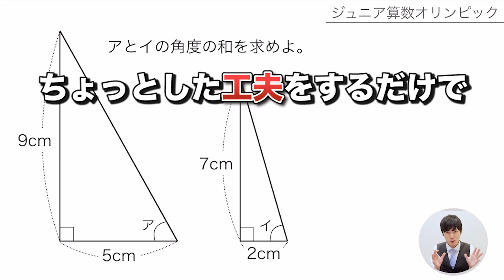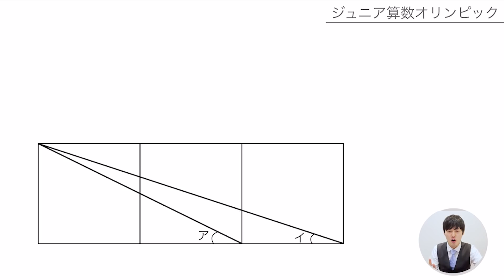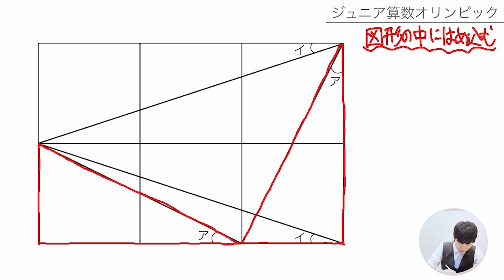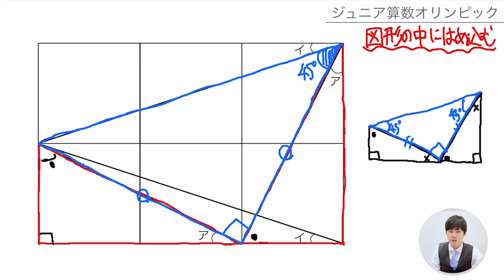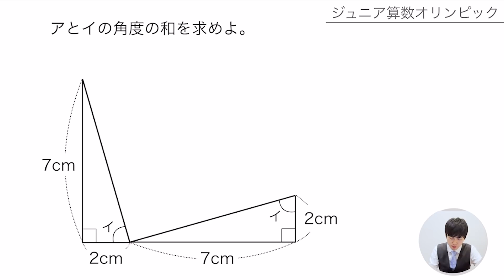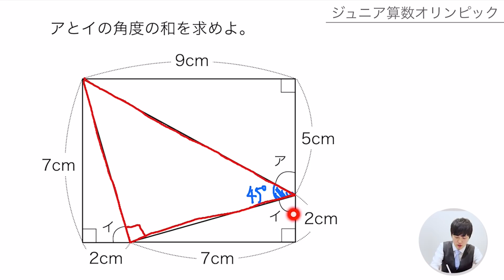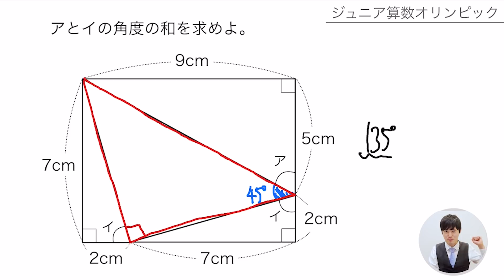解けると気持ちいい小学生の図形問題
算数の図形問題はパズルみたいで楽しいですよね。
今回は角度が分からなくても、角度の和は求められる面白い問題です！
DLはこちらから↓
iOS版